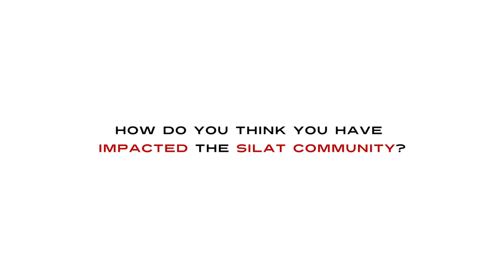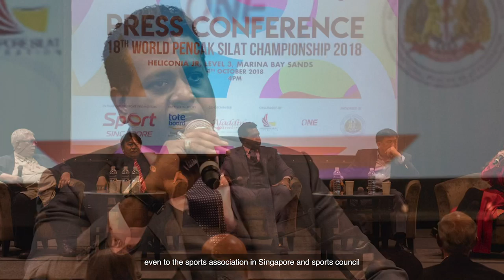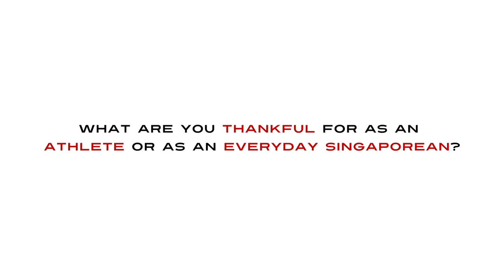NDP 2019 The Exchange Series: The Silat Family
Did you know that we have a family of Silat World Champions? Check out the exchange of inspirational stories between 2 family generations, from Father to Sons.

Looking forward to hearing your inspirational stories as well, and don't forget to tag OurSingapore NDP2019 @Ndpeeps to share them.

Video shot and edited by Firefly Photography